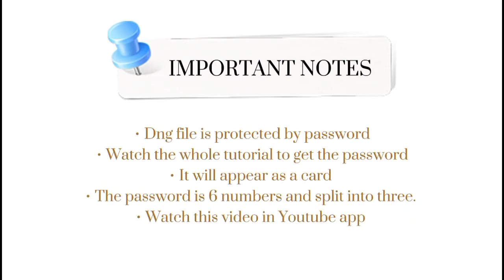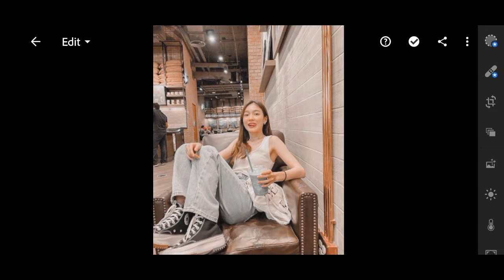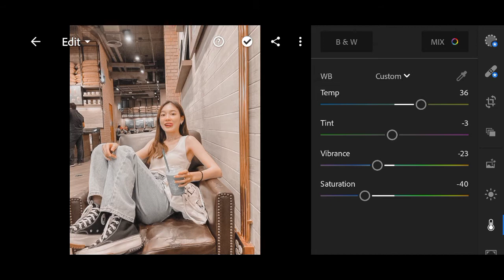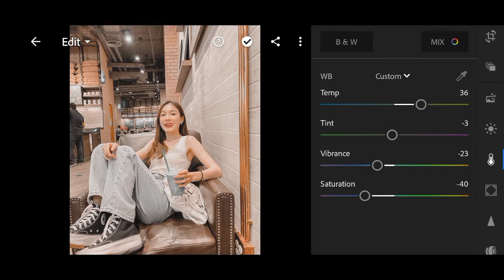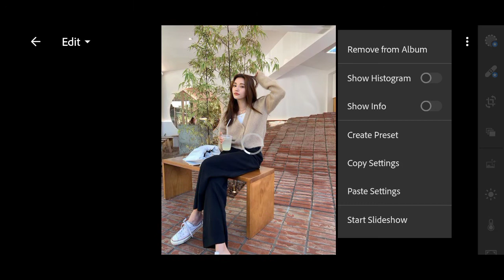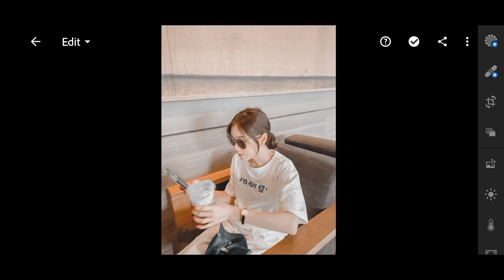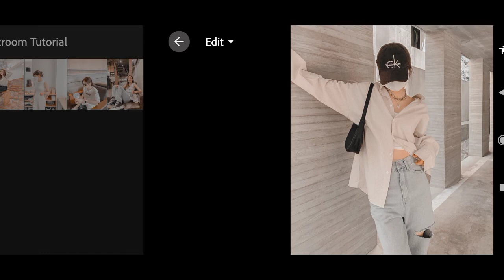Yeppeo Preset | Free DNG File | Mobile Lightroom Tutorial 2021 | Preset by CA EM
𝗠𝗮𝗸𝗲 𝘆𝗼𝘂𝗿 𝗽𝗵𝗼𝘁𝗼𝘀 𝗘𝘅𝘁𝗿𝗮𝗼𝗿𝗱𝗶𝗻𝗮𝗿𝘆 𝘄𝗶𝘁𝗵 𝗖𝗔 𝗘𝗠 𝗣𝗿𝗲𝘀𝗲𝘁

 📍YEPPEO PRESET

Adjust some settings if it doesn't fit to your photo. We take our photos under different lightning conditions. So adjustment will be necessary.

I hope you guys enjoy in editing your photos.
button. If you have comments, suggestion, and request comment it down below!

Combine Pass [1], Pass [2] & Pass [3]: 123456

• Watch the video in the app

Please do not put the password on comment section. I will not hesitate to block you. Thank you!

𝗛𝗢𝗪 𝗧𝗢 𝗚𝗘𝗧 𝗧𝗛𝗘 𝗣𝗥𝗘𝗦𝗘𝗧:

Option 1: Follow the tutorial and adjust the settings manually.

𝗛𝗘𝗥𝗘'𝗦 𝗧𝗛𝗘 𝗙𝗥𝗘𝗘 𝗗𝗡𝗚 𝗙𝗜𝗟𝗘

✓ Photos Used
Photos are from Pinterest. No infringement, for illustration purposes only.

✓ Apps Used:
Lightroom App

lightroom presets
lightroom mobile free preset downlo ad,